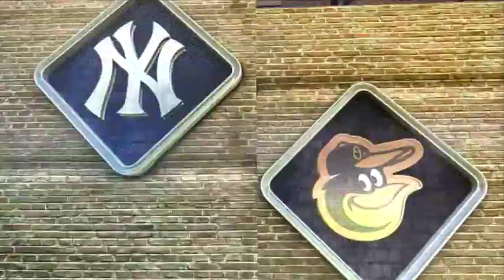2012 ALDS Yankees vs Orioles Game 2 Bottom 3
Every game I upload and hundreds of other MLB, NCAA, NFL, NBA and NHL games are available in their entirety on DVD or MP4 digital file.
Orioles 3  Yankees 2  (Series tied 1-1)